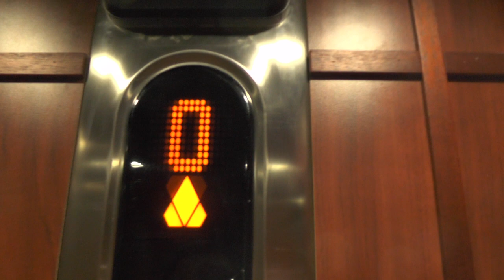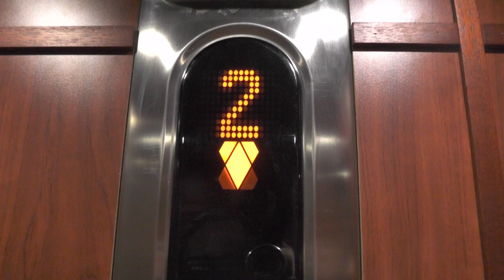2011 KONE MaxiSpace MRL-Traction elevator @ Wollmar Yxkullsgatan 3, Stockholm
Manufacturer:
Installation year:
Current moderniser:
Latest modernisation year:
Serial Number:
Capacity: _Kg (_lbs.) - _ Persons
Floors: _ =

Location: Wollmar Yxkullsgatan 3, Stockholm (Södermalm) SWEDEN!